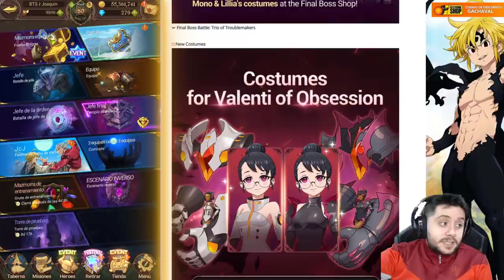LA MEJOR CELEBRACIÓN DE LOS DISASTERS VA A COMENZAR! | MANTENIMIENTO 30/03/2021 | 7DS: Grand Cross